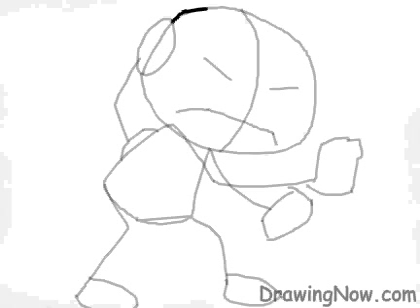How to Draw Echo The Alien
Ben Tennyson is on an alien bashing adventure with the help of his Omnitrix and Echo is hard to beat.